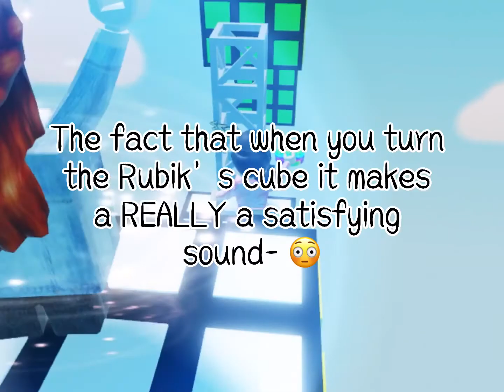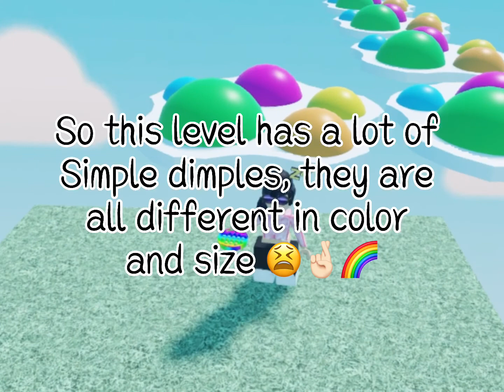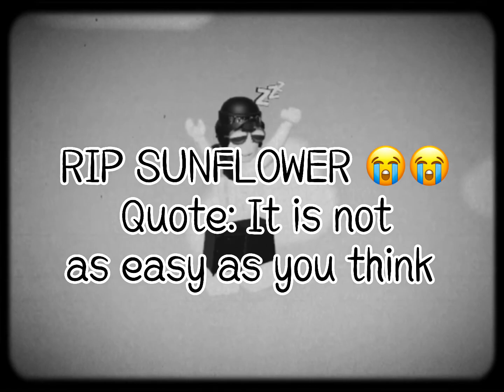Roblox fidget toy obby gameplay! ll with satisfying asmr popping sounds 🌈